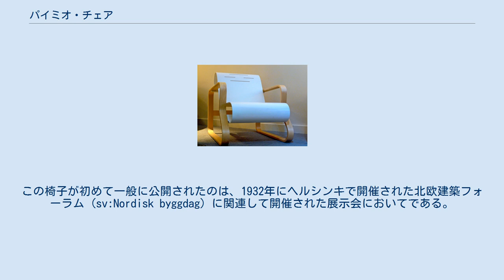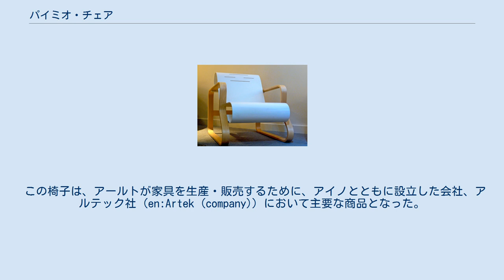パイミオ・チェア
アルヴァ・アールト
パイミオ・チェア（フィンランド語: Paimio-tuoli, 英語: Paimio chair）またはアームチェア 41 パイミオ（英語: Armchair 41 Paimio）は、フィンランドの建築家アルヴァ・アールトとその妻アイノによって設計された椅子である。
単にパイミオともいう。
 パイミオのサナトリウムのために、1930年から1931年にかけて設計されたアームチェアであり、椅子の名前は、そのサナトリウムのある町、パイミオに由来する。
1932年に製品化されている。
 椅子の高さは64センチメートルであり、幅は60センチメートルであり、奥行きは80センチメートルである。
この椅子が初めて一般に公開されたのは、1932年にヘルシンキで開催された北欧建築フォーラム (sv:Nordisk byggdag) に関連して開催された展示会においてである。
 この椅子は、アールトが家具を生産・販売するために、アイノとともに設立した会社、アルテック社 (en:Artek (company)) において主要な商品となった。
アールトは、この椅子によってインテリアデザイナーとしての地位を確固たるものとした。
 アールトは、1927年から1928年にかけてマルセル・ブロイヤー (en:Marcel Breuer) が設計した鋼管製の椅子、ワシリーチェア (en:Wassily Chair) に想を得て製作した。
 この椅子は、「ラメラ曲げ木」と呼ばれる技術を用いて製作された。
これは、数ミリメートルの厚さにスライスされたラメラ (lamella) と呼ばれる、フィンランド産のバーチ (birch, 白樺) の長い板を、木目が同じ方向を向くようにして何枚も重ね合わせた積層合板を曲げることによって、所要の曲面をつくり出す技術である。
椅子の座面および背もたれは、1枚の積層合板から構成されている。